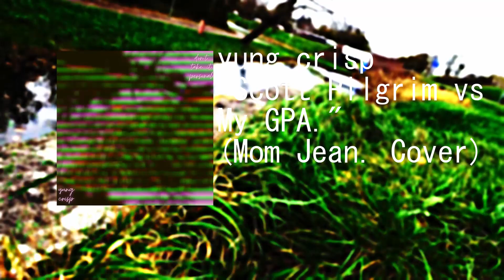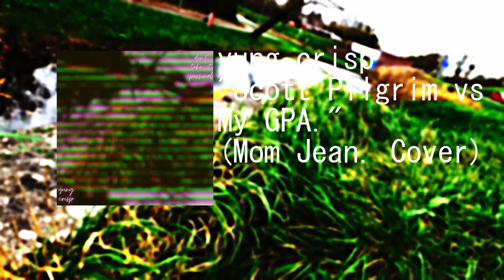yung crisp - Scott Pilgrim vs My GPA (Mom Jeans. Cover)